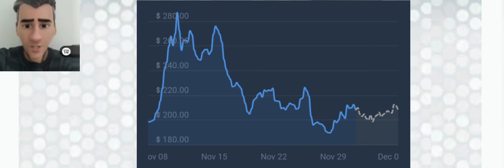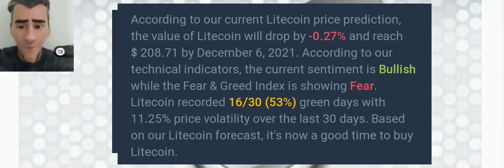Litecoin price explosion? - Can the cryptocurrency soon increase by 30 times?